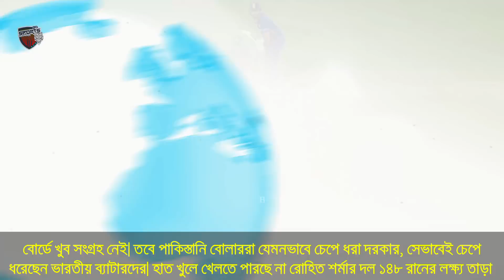পাকিস্তান হারায়, যে কারণে এশিয়া কাপের সেমিফাইনাল খেলতে পারবে বাংলাদেশ! Asia Cup News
BD Sports Network channal mainly dedicated  bd sports news ,খেলার খবর, bangla news, cricket news  .Sports Network Official  channal also gives you bangladesh cricket news today,sakib al hasan, bangladesh cricket khela,mashrafe,bd cricket news update related . In addition to we Survived Our audience about IPL news,সিপিএল , BPL news and so on .